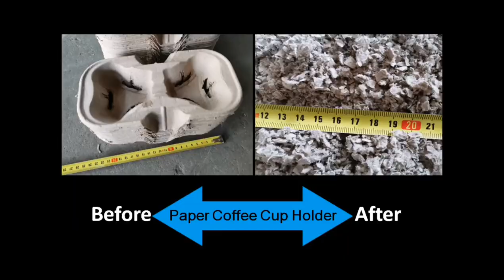Holder Of Coffee Cup Granulator, Coffee Cup Holder Granulating Machine PROSINO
Coffee cup holder can be made from paperboard, molded pulp, plastic or other materials. In this video, PROSINO team tests paperboard holders for granulating and the result is fine.